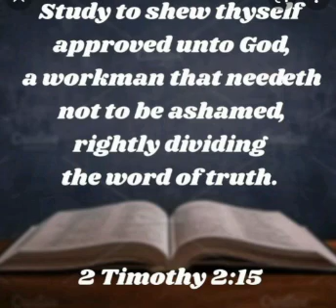part 74-76👑 Bible Study Challenge